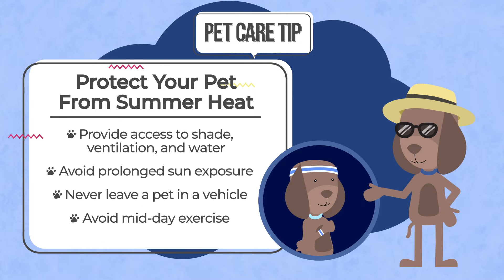Protect Your Pet From Summer Heat!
Pets respond to heat differently than humans. Keep these tips in mind when preparing for the summer.